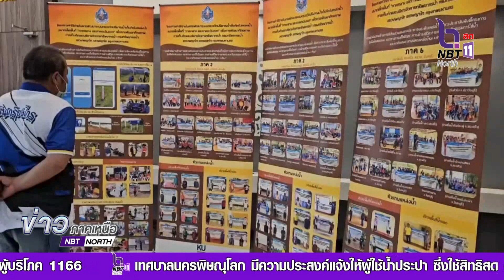กรมทรัพยากรน้ำ ประเมินศักยภาพและการพัฒนาระบบ ตรวจวัดปริมาณน้ำเก็บกักแหล่งน้ำขนาดเล็ก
กรมทรัพยากรน้ำ ประเมินศักยภาพและการพัฒนาระบบ ตรวจวัดปริมาณน้ำเก็บกักแหล่งน้ำขนาดเล็ก ในพื้นที่ "ภาคกลาง และภาคตะวันออก"